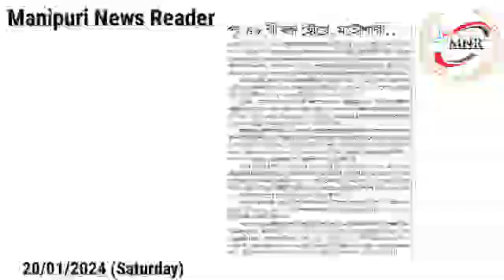👉MLAsing Punsindrabadi Makhoigi Mathakta Lan Tourakpa Yai : PIC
👉Pung 48 gi Bandh Houkhre, Mahousagi Punsida Chaona Akaiba Pikhre